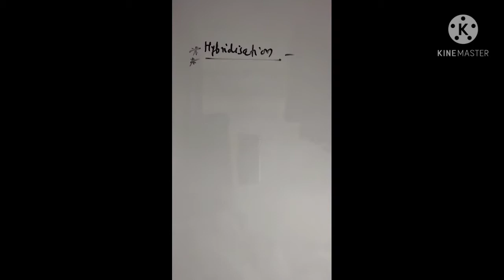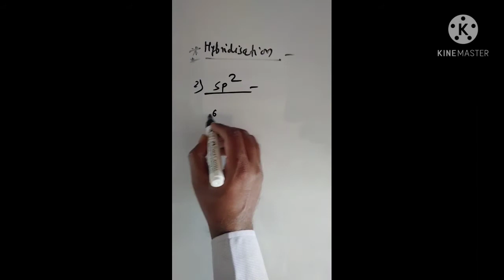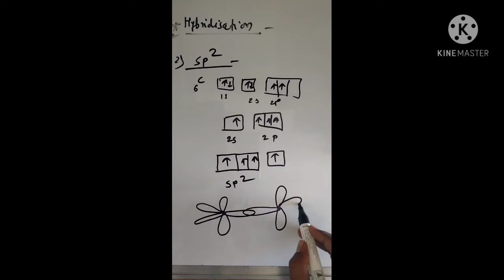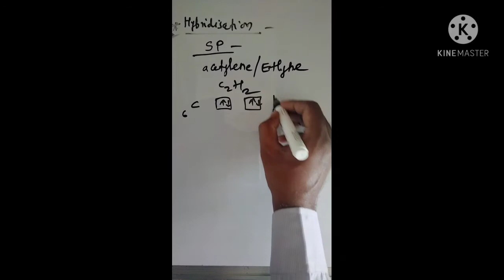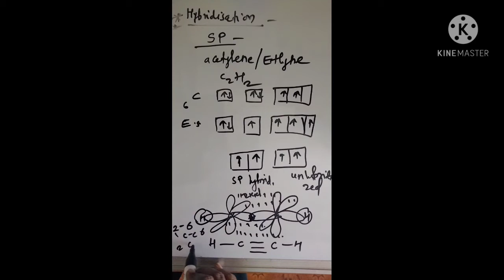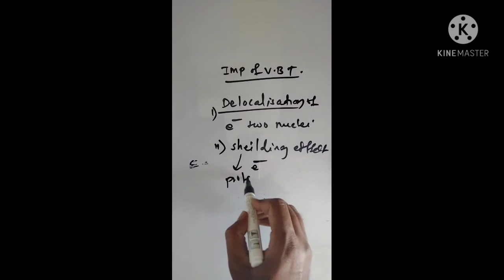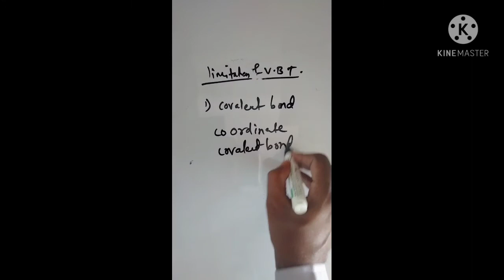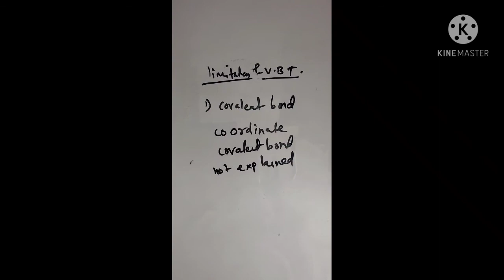March 27, 2021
Hybridization